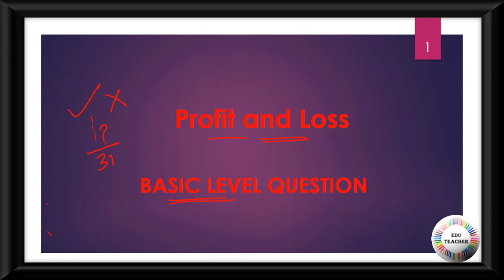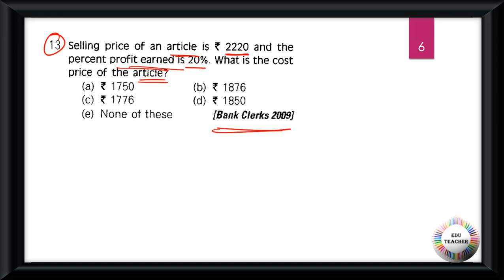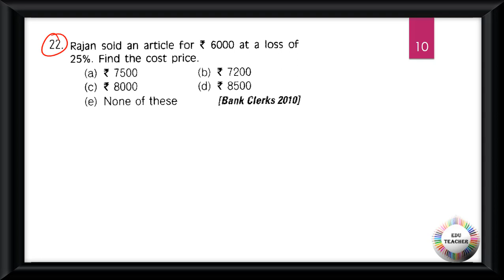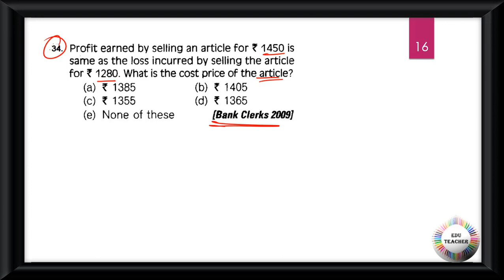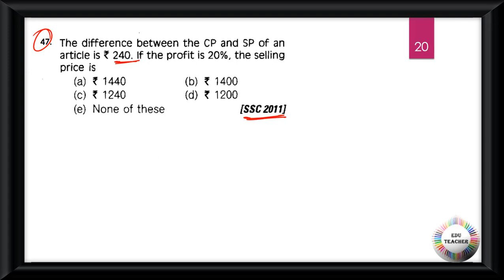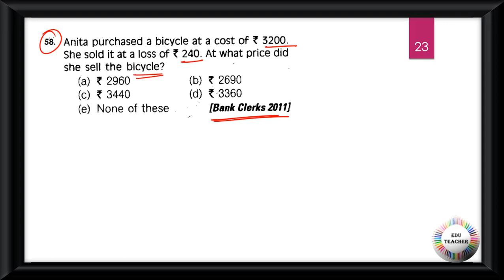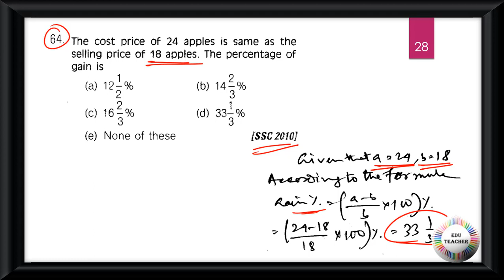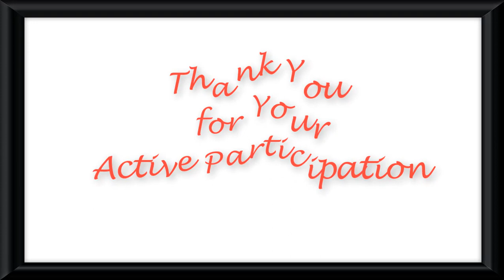গণিত লাভ ক্ষতি সম্ভাব্য প্রশ্নোত্তর প্রাথমিক স্তর সরাসরি আলোচনা By EduTeacher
Group D
MATH
WBTET
WBTET Math Pedagogy Selective Question For Bengali Medium
WBTET P1
WBTET PAPER 1 Combo Pack All Subject